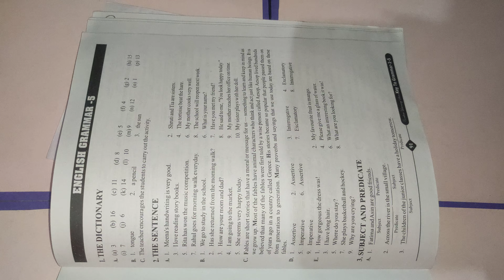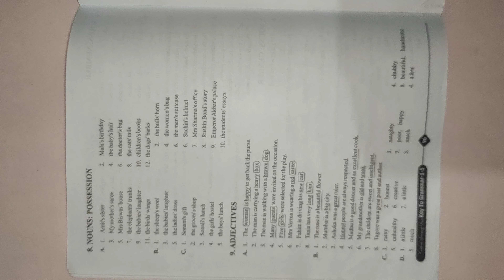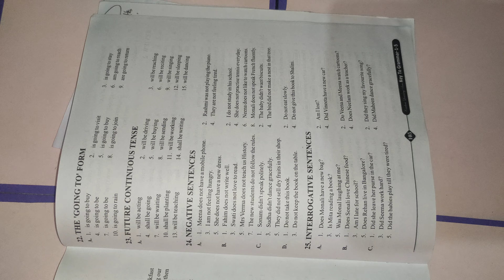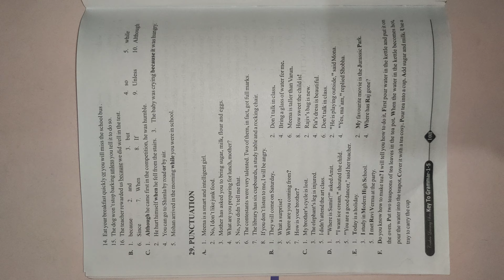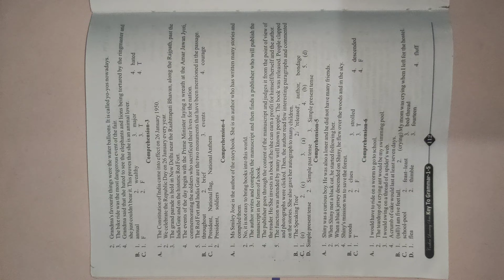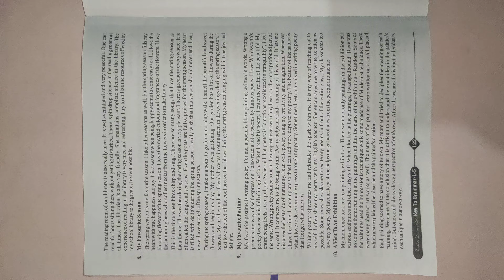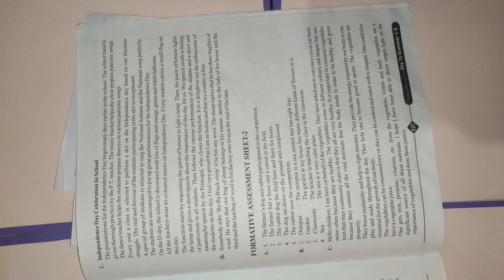CLASS -5 CHAP-1 TO 36 MASTERING GRAMMAR (CORDOVA SOLUTIONS) CORDOVA ANSWER KEY (I.C.S.E) FULL BOOK📚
CLASS -5 MASTERING GRAMMAR (CORDOVA SOLUTIONS)
CHAPTER -1 to 36 FULL BOOK 📚 ANSWER

CORDOVA ANSWER KEY  (I.C.S.E)
CLASS-5 CHAP-1 to 36,